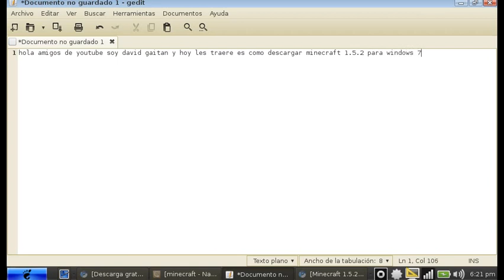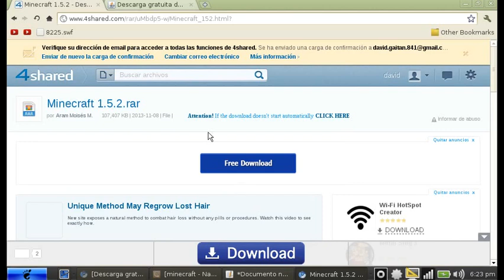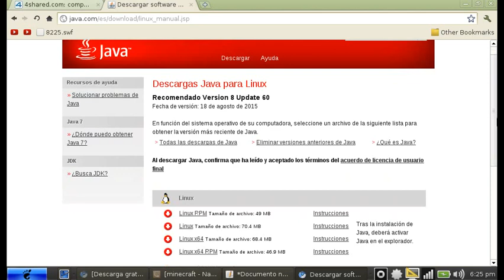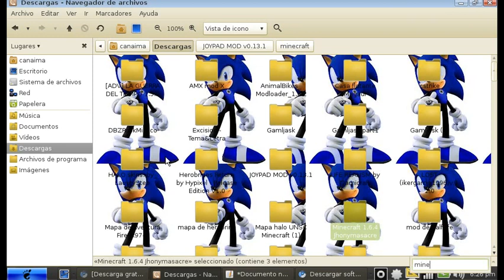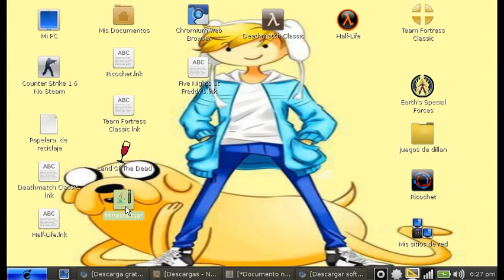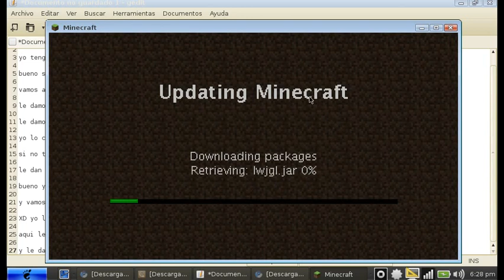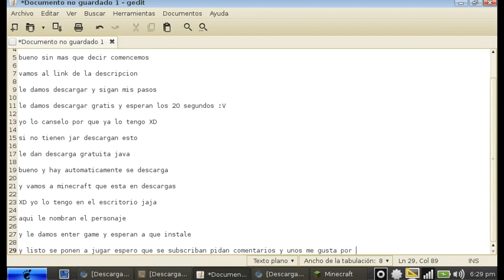como descargar minecraft 1.5.2 para windows xp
___abrir aqui___

                                                                             II
                                                                             V